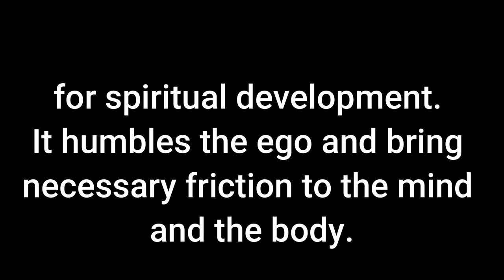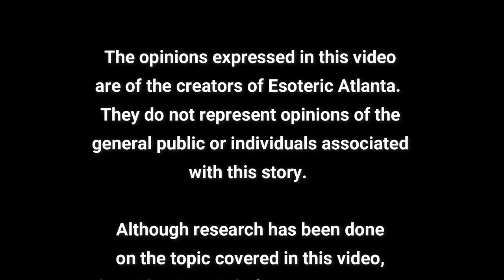🔮 The Grand Illusion🔮